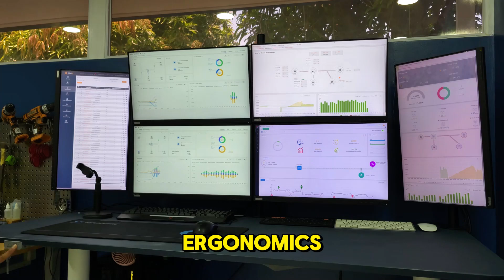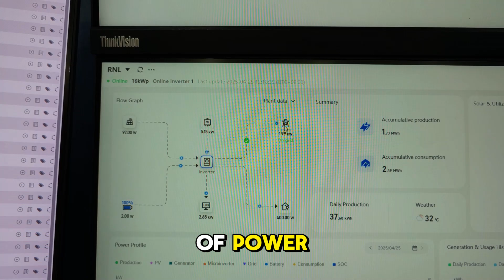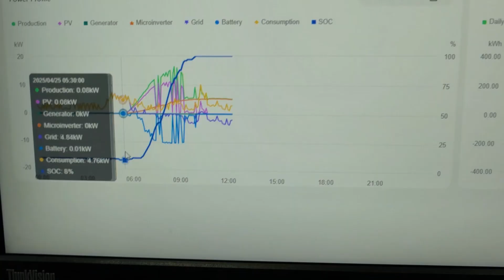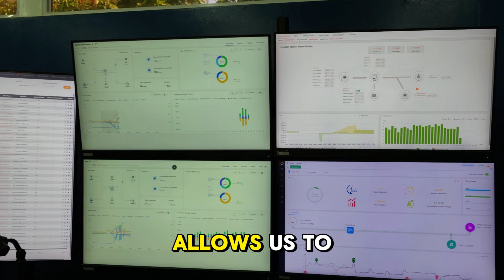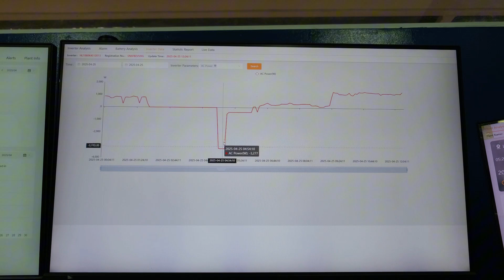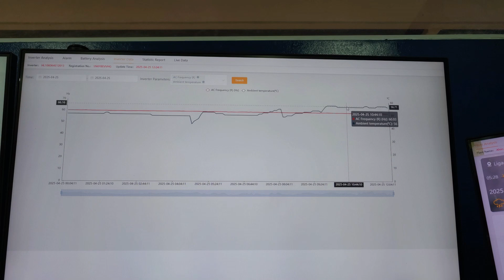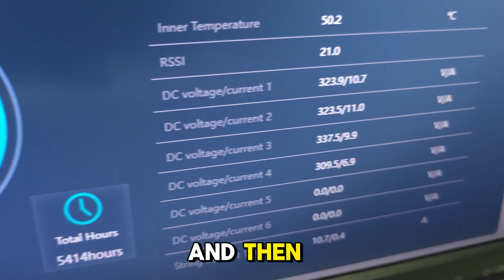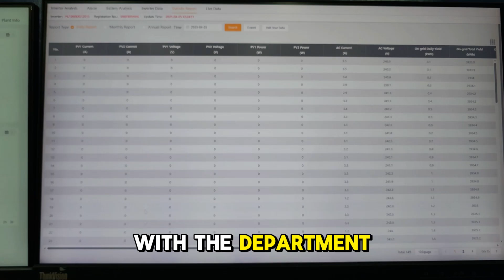Paano mo malalaman kung sira ang solar mo?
Gamit anonline monitoring system,
makikita at malalaman natin ang performance sa mga na-iplanta sa ating mga clients
real-time!  Mula sa power generation hanggang sa energy consumption, lahat ng impormasyon makikita na! Sa videong ito, mas alamin natin kung saan tayo mas nakakatipid at kung paano mapapahusay pa ang inyong solar energy setup.